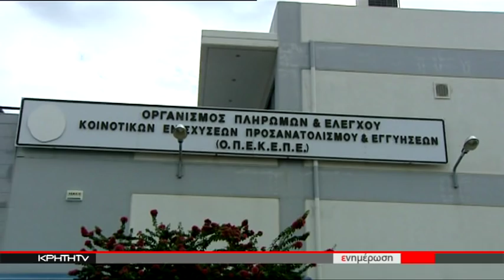ΠΡΙΝ ΤΗΝ 28η ΟΚΤΩΒΡΙΟΥ Η ΒΑΣΙΚΗ ΕΝΙΣΧΥΣΗ